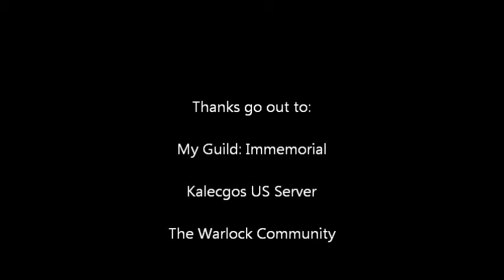Alysrazor 10 man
Hello again, another video of my guild and I in the Firelands, this time taking on the fire bird Alysrazor.